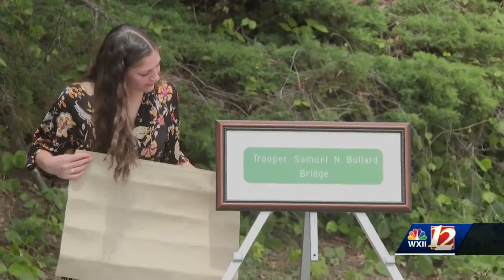GPD releases body and dash cam video